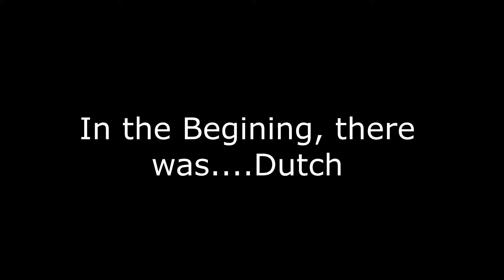Licking River Strainer May 2018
2018 Licking River Hazard Removal. Strainer Extraction